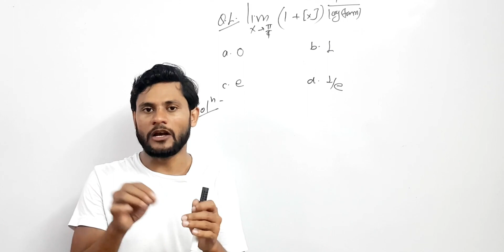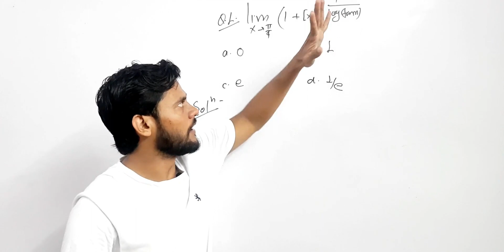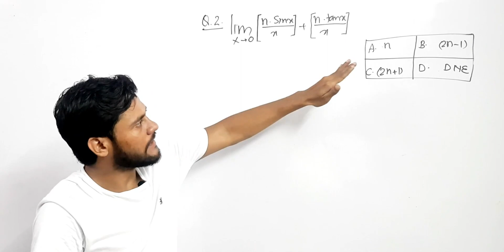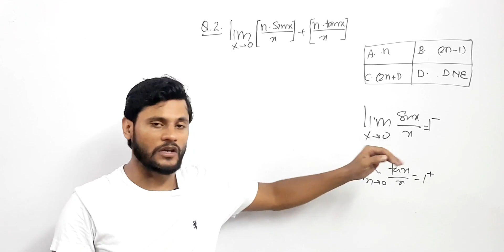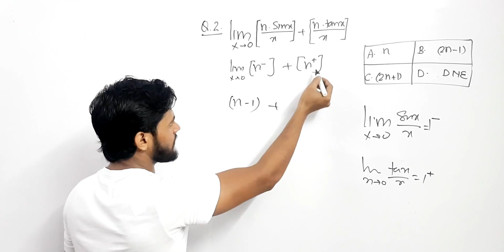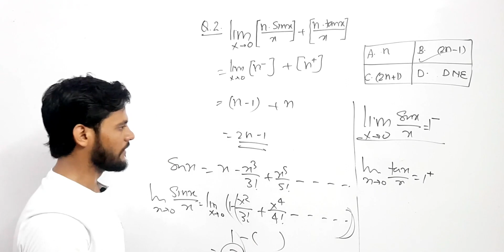TRICKS OF LIMITS || CHHOTA PACKET BADA DHAMAKA || By-Er. Jay Sir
defencecoachinginallahabad ~~~ ZENTEX ACADEMY KANPUR ~~~

FOR ANY BUSINESS IN ENQUIRY